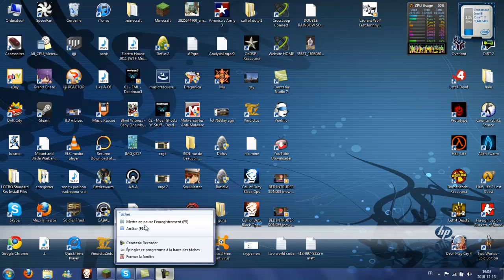My Minecraft castle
song frost by DJ progse - if you guys like it i might post more video and even do a let's play